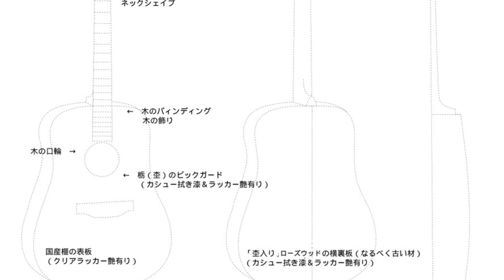K.Yairi 道前氏 TF 【古木】国産榧×【杢入り】ローズウッド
※ヤイリさんからYouTubeにアップしたいとお申し出頂きましたので、お受け致しました。